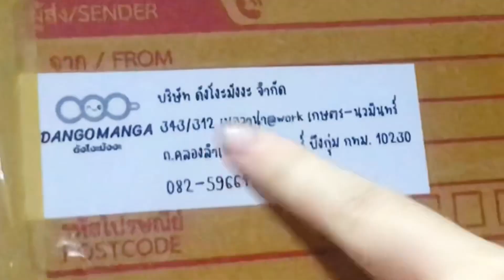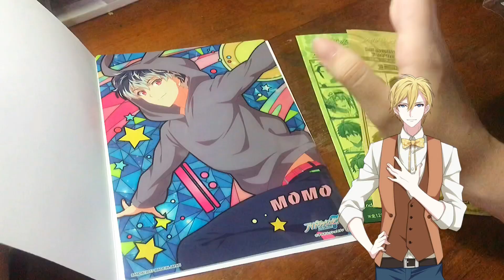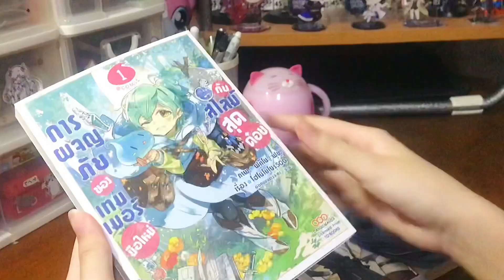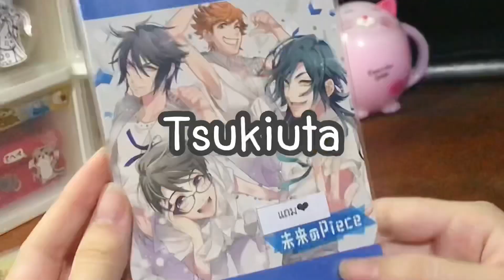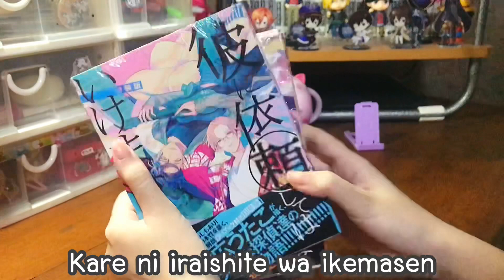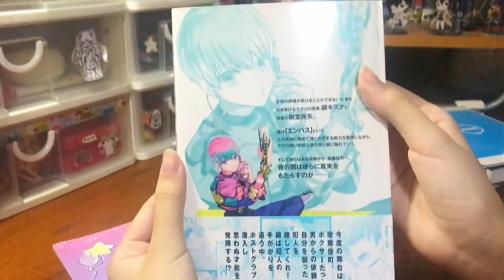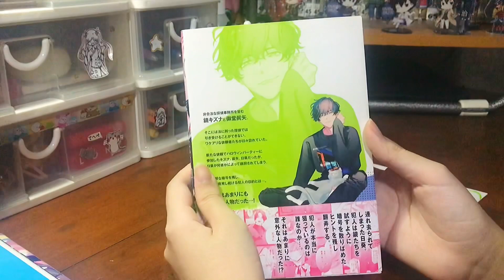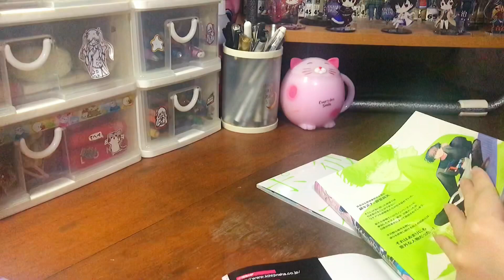แกะพัสดุโอตาคุกัน~ มีมังงะจากสนพ.ใหม่ด้วย!! | Pinky Berry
~สวัสดี ชาวโลก~
กลับมาพบกับPinky Berry อีกแล้วนะคร้าบผมมม
กลับทำคลิปมันก็จะประหม่าหน่อยๆ🤣
                         "MINI Q&A"
*แชแนลนี้เกี่ยวกับ??
-เป็นแชแนลตามใจฉันฮะ5555 ส่วนใหญ่ก็ลงตามความชอบของพิ้งค์เอง ทั้งของเล่น อนิเมะ และเครื่องเขียน ใครชอบอะไรแนวๆนี้ก็มาซับกันเถอะ!!
ส่วนใหญ่ทำเพื่อความบันเทิงน้า สาระไว้ทีหลัง555555

*ใช้อะไรอัดคลิป
-ตอนนี้ใช้ไอแพดมินิน้า/iphone7

*ใช้อะไรตัดต่อคลิป/ปกคลิป
-ใช้ Imovie ตัดต่อแล้วก็ใช้ line cameraแต่งปกคลิป
                     "ช่องทางการติดต่อ"
Instragram
Pinkandsamlee
ขอบคุณทุกคนที่เป็นกำลังใจกันมา